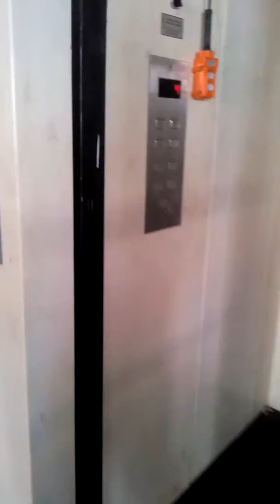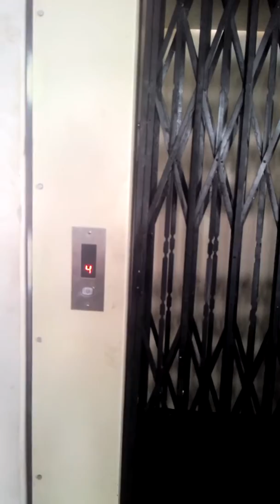Goods Lift- Hydraulic- 2- Imperial Material Handling Equipment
Hydraulic Goods Lift- Capacity-2000Kgs, G+4, Travel-19 mtr (60 feet approx)
Cylinder Length- 3.9 mtr, Lift to cylinder ratio 1:6